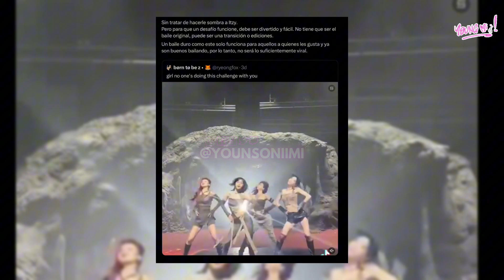¡EL ÚLTIMO DESAFÍO DE ITZY GENERA CONTROVERSIA!+ ¿ES EL MÁS DIFÍCIL HASTA AHORA?🔥